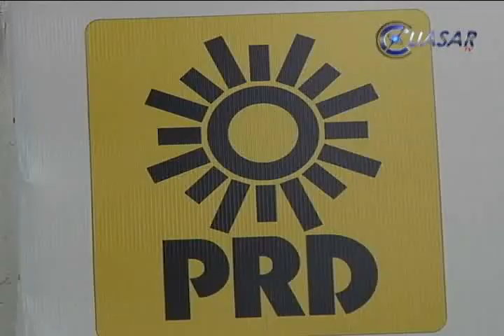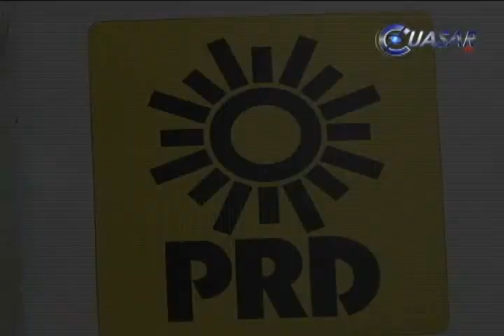Podrían rechazar mando unificado ediles perredistas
De los 29 alcaldes perredistas, solo tres, los de Nuevo Urecho, Lázaro Cárdenas y Turicato han aceptado firmar el convenio del mando unificado, el cual podría violar la autonomía municipal, indicó el coordinador de los presidentes municipales del PRD, Carlos Paredes Correa...